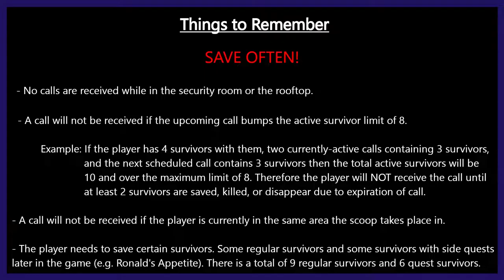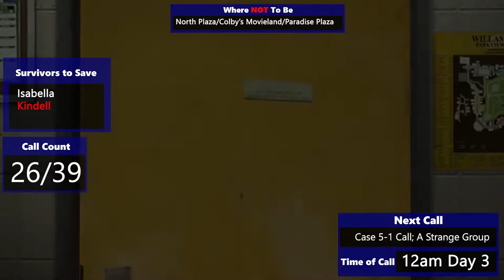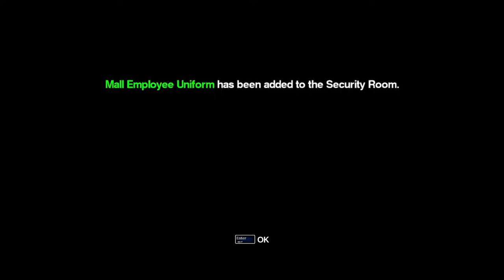Dead Rising - TRANSMISSIONARY ACHIEVEMENT GUIDE (WRITTEN GUIDE IN BIO)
Here it is! The next big guide for Dead Rising! In this video, I show you how to get the Transmissionary achievement in Dead Rising.

I am going to redo my Zombie Genocider achievement video, it is really bad. However, I highly recommend the real megabuster you get by unlocing the Zombie Genocider achievement.